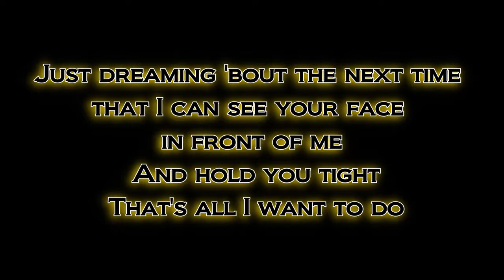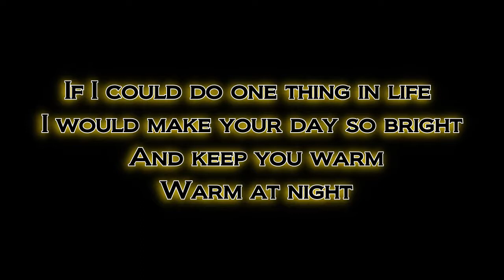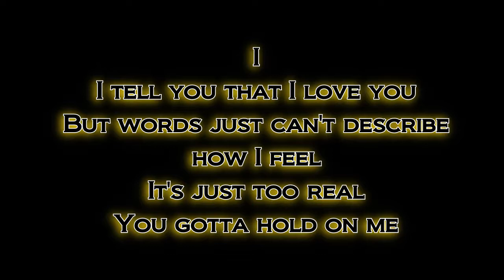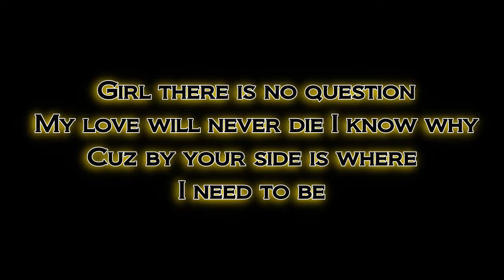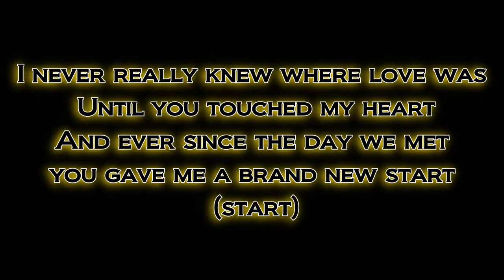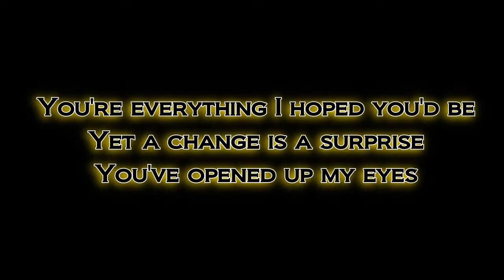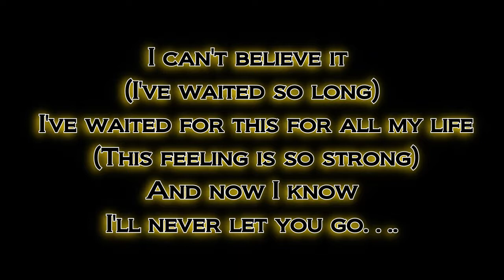Simple - Over n Over (lyrics) 90s throwback